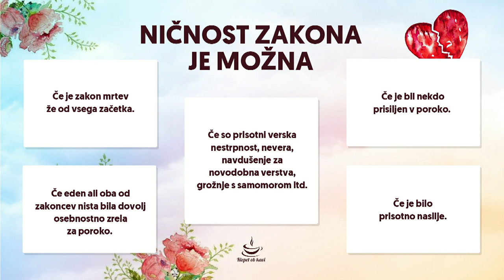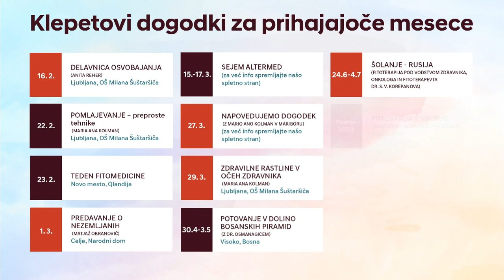Problem cerkvenih ločitev – kar bog združi, človek ne more ločiti?! Dr. Stanislav Slatinek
zaprisego pred bogom, se stvari malo bolj zakomplicirajo. Kolikokrat se sploh lahko poročimo cerkveno, ali lahko razveljavimo zakon, koliko je treba za tak postopek plačati in kakšna je pravzaprav celotna procedura dokazovanja ničnosti zakona? Na vsa ta vprašanja nam bo odgovarjal predsednik cerkvenega sodišča Maribor dr. Stanislav Slatinek. Ne zamudite ogleda posnetka!